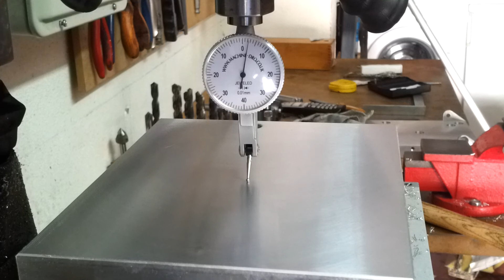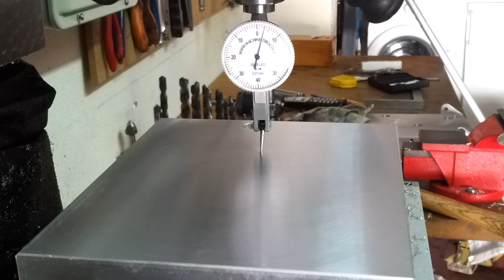COMPROBACIÓN DE LA SUPERFICIE CON RELOJ COMPARADOR. JCMOTA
Comprobación con reloj comparador, de la superficie de una placa de aluminio, mecanizada en una fresadora Optimun BF 20.